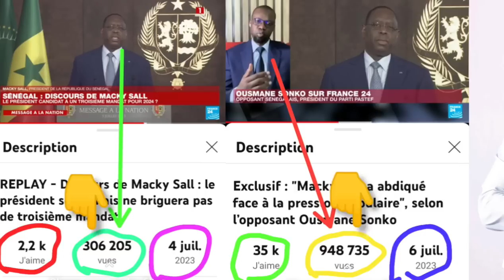Ay Léral Ci Diganeté Macky Sall Ak Sonko !! Ousmane Sonko Limou Wakh Ci France 24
Ay Léral You Am Sollo Diganeté Macky Ak Sonko !!🛑👉Sonko Limou Wakh Ci France 24 Dagnouko Warra👉👉